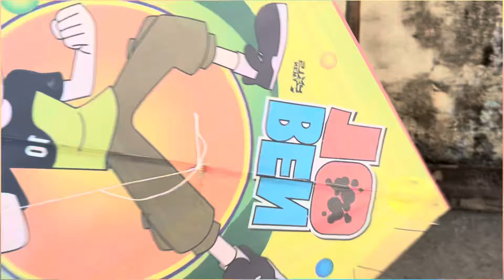Kite Looting 🔥 | Kite Catch On Rooftop | Kite caught